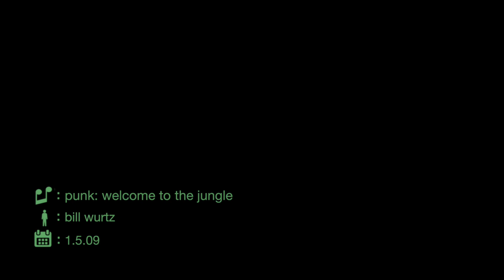bill wurtz - punk: welcome to the jungle